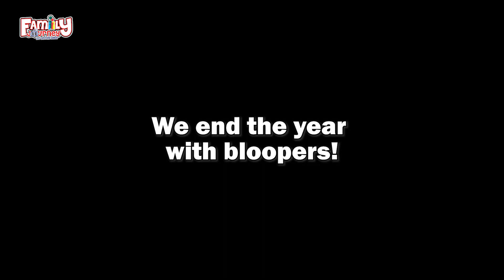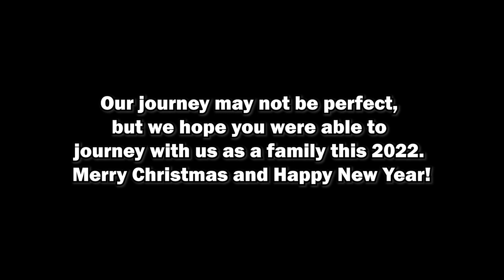FAMILY JOURNEY |FJ CHRISTMAS SPECIAL 2022